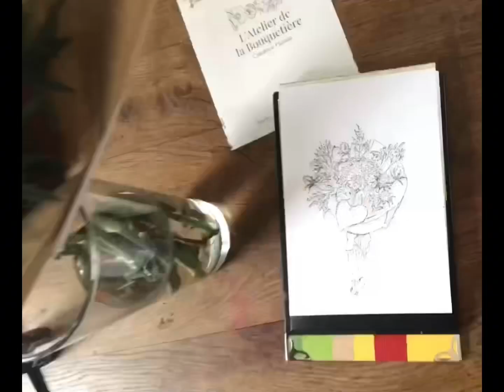Le bouquet d’hortensia et oeillets par l’artiste Helene Miguel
Dessin et mise en couleur d’un bouquet à l’aquarelle